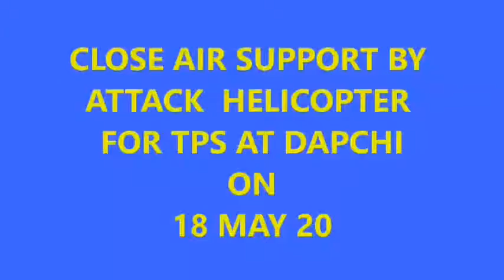OPERATION LIFIYA DOLE AIR TASKFORCE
Video from Auwal Ahmad